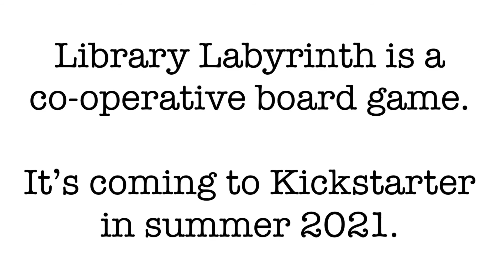Library Labyrinth Zoom Call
What if Library Labyrinth was a zoom call? See how our characters get on in this short clip!